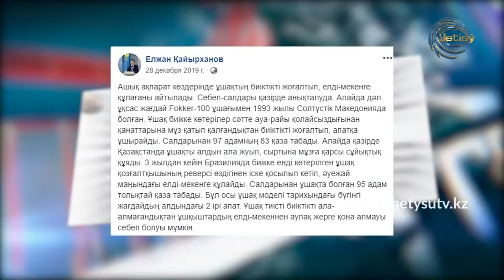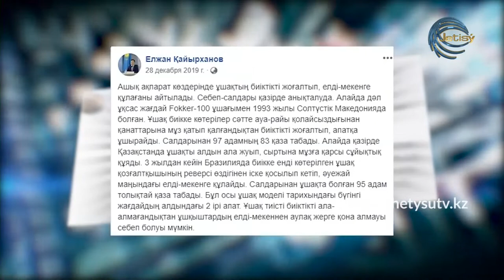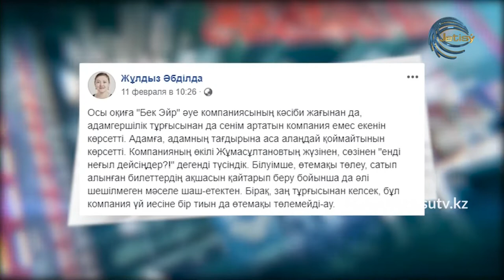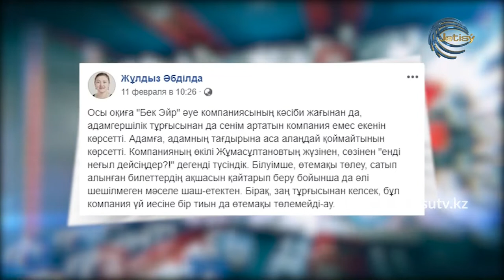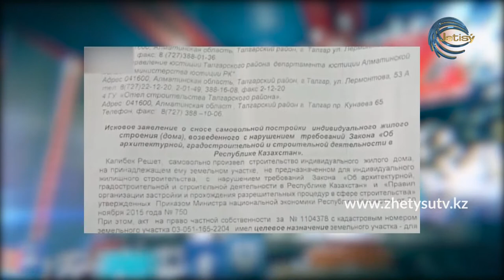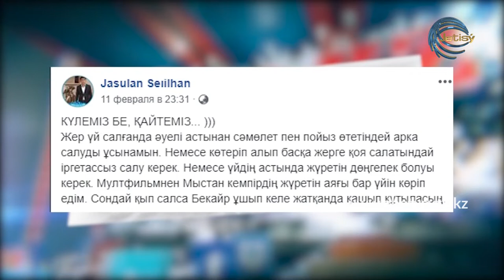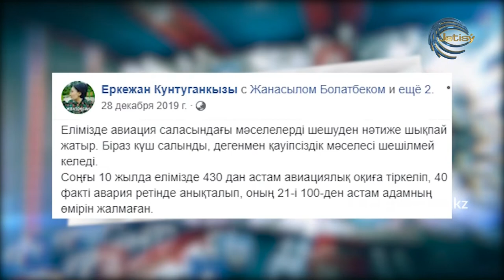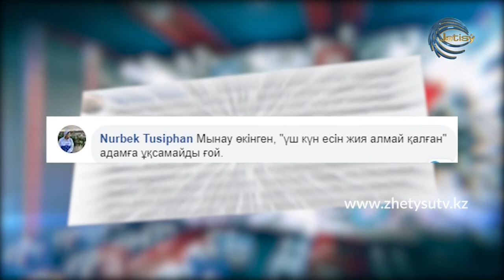Желі KZ - Bek Air компаниясы үй иесін сотқа берді. Ұшақ апатына үй кінәлі ме?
2019 жылғы 27 желтоқсанда сағат 07:22 - де Алматы-Нұр-Сұлтан бағыты бойынша «Бэк Эйр» әуе компаниясының №Z2100 рейсі ұшып көтерілу кезінде биіктіктен айырылып, бетонды қоршауды сындырған. Ұшақ екі қабатты құрылыс нысанына соғылған.

Арада біраз уақыт өтсе де ұшақ апатына қатысты дау әлі басылар емес. Ең қызығы әуе компаниясы құлаған үй иесін сотқа берді. Шынымен апатқа үй кінәлі ме? Әлеуметтік желідегі ағайын бұл туралы не айтты?